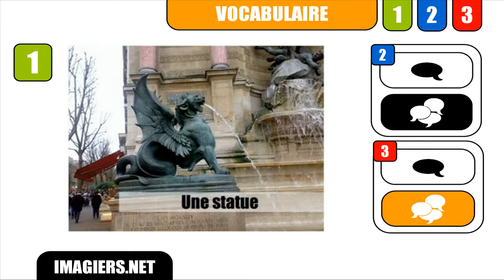CURSO DE FRANCES # une statue